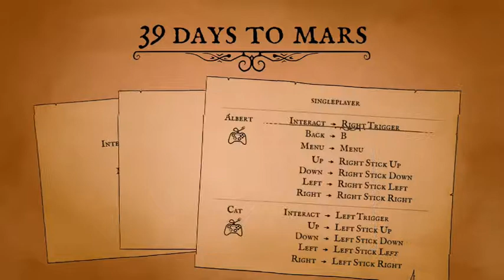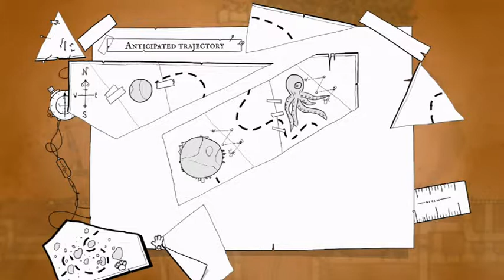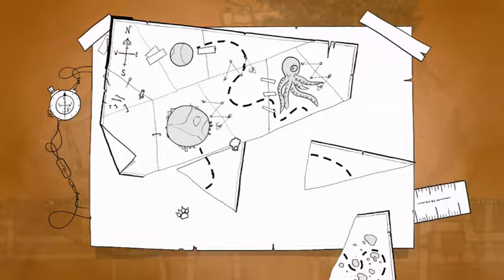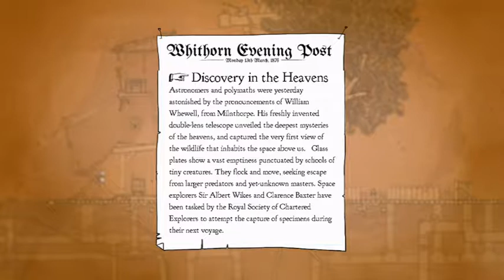39 Days to Mars Gameplay on Xbox One also on (PS4-Switch-PC)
Hi guys today we have another great puzzle game for Xbox One, 39 Days to Mars by fantastic studio ( ‪It's Anecdotal ), Embark on the 19th century's most unreliable spaceship in this 2 player couch co-op adventure. 39 Days to Mars is a unique game designed to be played with a friend, where both players have important roles in the expedition. Solo players are aided by the computer-controlled ship's cat, i hope you enjoy the game (note:the game will coming soon to the PS4).39DaystoMars vitahammers xbox one